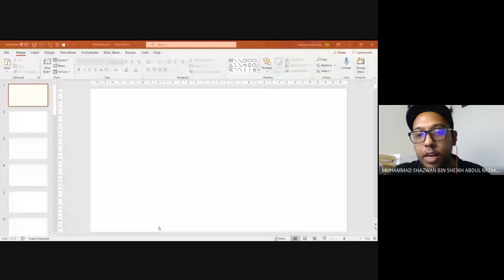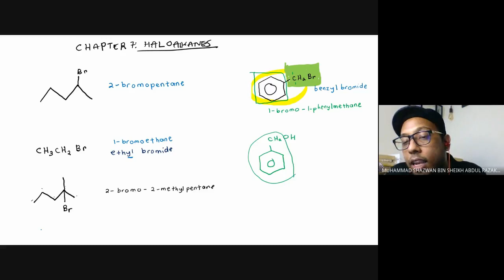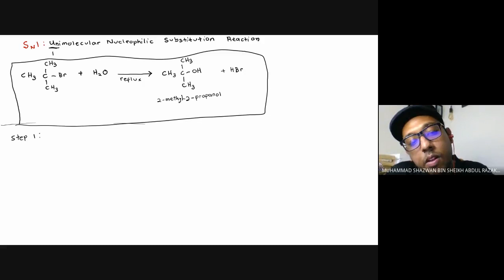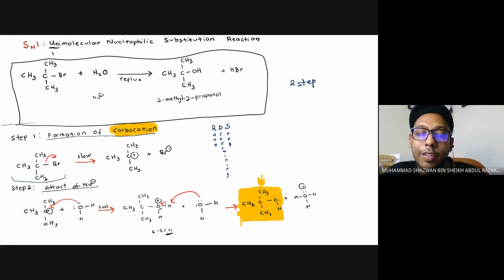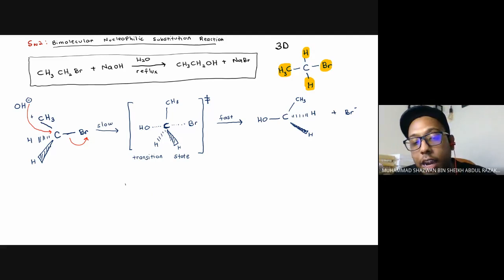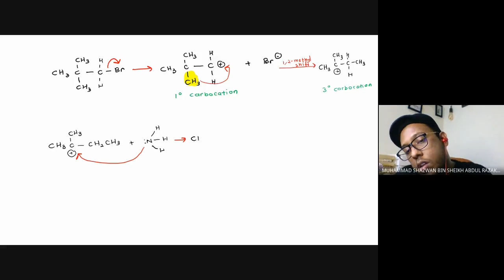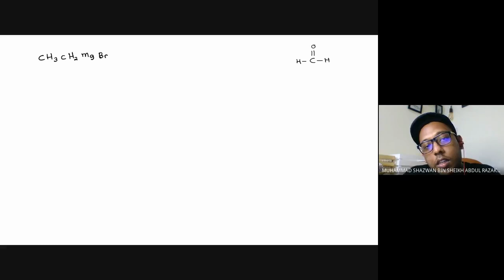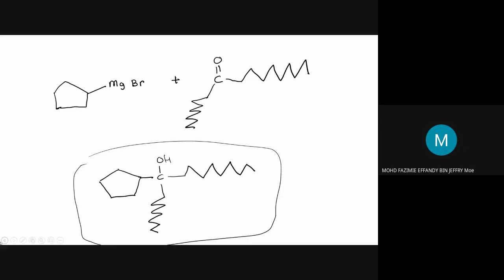PdP Week 9 Haloalkanes with BC08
In this video we will discuss all about haloalkanes reactions